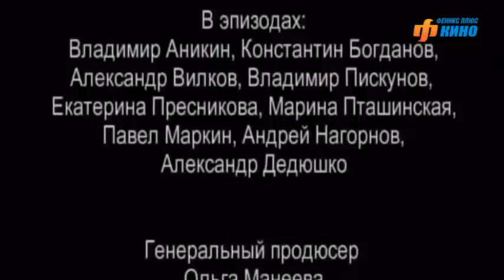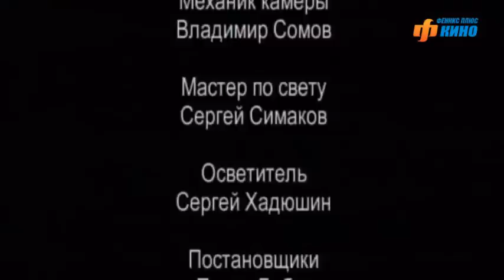Линия защиты. Сериал. Серия 2 из 12. Феникс Кино. Детектив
Главный герой - адвокат Андрей Зимогоров (Андрей Соколов), умный, обаятельный человек, бескомпромиссно отстаивающий право каждого на понимание и справедливость.
Наконец-то в нашей жизни появится истинный защитник, который возьмется за «провальные» дела, где все уже, казалось бы, заранее предрешено. Только на него остается надеяться, когда кажется, что выхода из сложившейся ситуации уже нет.
Истории, показанные в фильме, абсолютно невыдуманные - они основаны на реальных событиях, герои которых  укладываются в образ "человека из соседнего двора".

Жанр: детектив
В ролях: Андрей Соколов, Екатерина Крупенина, Ника Манская, Сергей Хапров, Татьяна Камина, Екатерина Симонова, Олег Голуб, Елена Папанова, Александр Никулин, Юрий Брешин и др.

Линия защиты. Сериал. Феникс Кино. Детектив